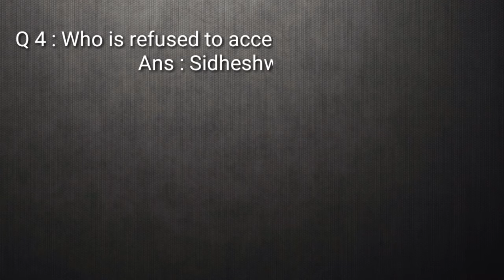neptune || Current Affairs || January 2018 || National || International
This video describes the current affairs for the month of January 2018 with the detailed explanations.